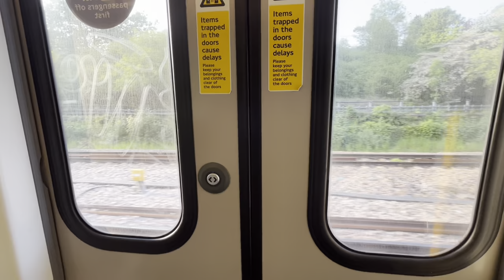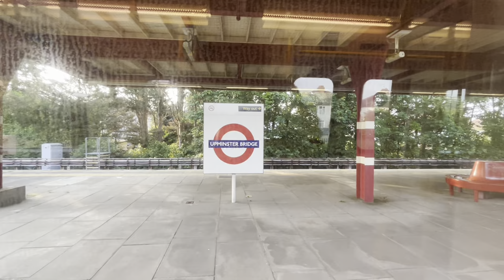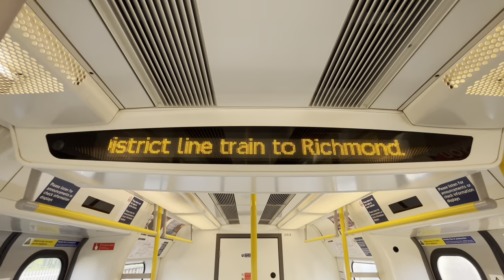District Line 🚆: Upminster - West Ham! (CBTC)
Apple iPhone 14:                          HEVC 📷

1920 × 1080 • 3.26 GB • Dolby Vision 📺

Recorded on Monday 22nd May 2023 from: 7:03pm - 7:31pm!